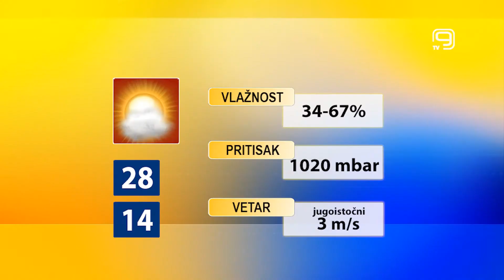TV KANAL 9, NOVI SAD: VREMENSKA I BIOPROGNOZA, 6.9.2022.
Pretežno sunčano vreme danas, a i sutra nas očekuju slične vremenske prilike u Novom Sadu, kažu meteorolozi.